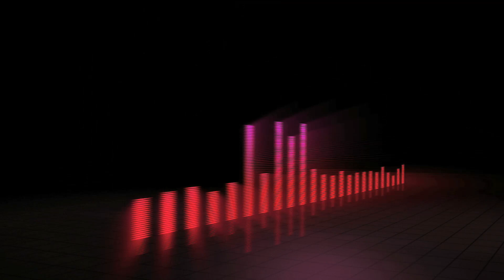Koxbox - Skywatcher [Psychedelic Visuals]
Koxbox - Unusual Waves EP released on 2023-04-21 by Tip Records - TIPR2023047
TIP RECORDS is proud to present our next release, a two track EP by KOXBOX called UNUSUAL WAVES.
On the back of the success of his EP, OUTSIDE OF TIME, Franke Koxbox has crafted two super groovy and psychedelically intricate tracks with echoes of old Koxbox style riffs from the '90s.
Turn it up and enjoy!

🎼Check out
PSYTRANCE live 24/7 | Psychedelic Trance mixes non stop | TRANCENTRAL

To see our different Psytrance apparel, home items and accessories